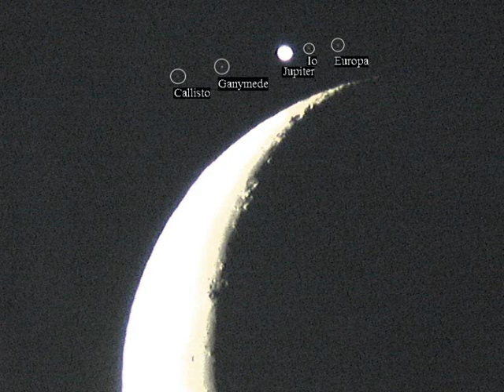Moon 15 July 2012. (occult remix)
The crescent Moon, Callisto, Ganymede, Jupiter, Io and Europa captured with a 80mm refractor.
Only a IR-cut filter used so the image shows achromatic aberrations.

Music generated via an Amiga 1200